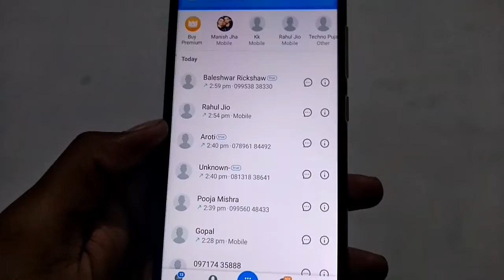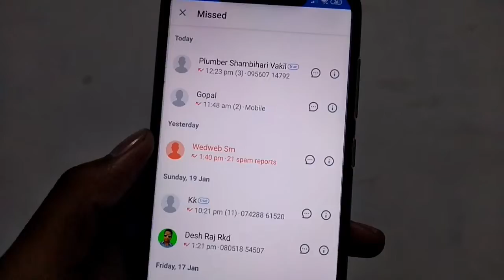truecaller missed call notification | how to disable truecaller missed call notification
truecaller missed call notification
truecaller missed call
truecaller missed call alert
how to disable truecaller missed call notification
How to cheak your missed call in Truecaller app | Truecaller per missed call kaise cheak kare